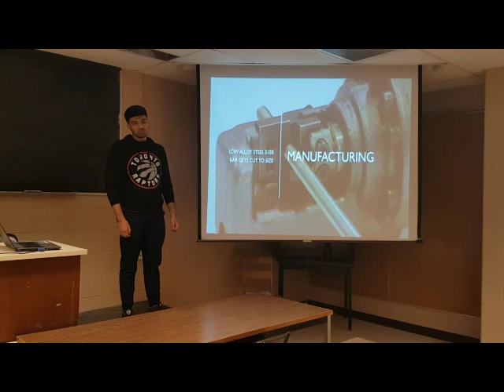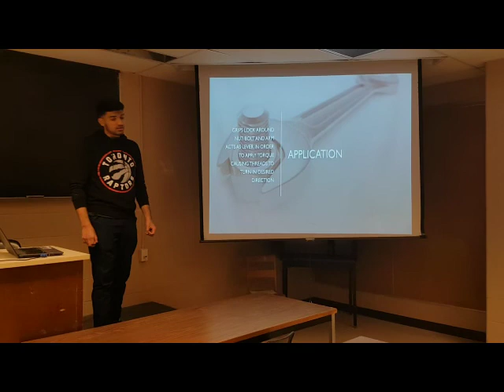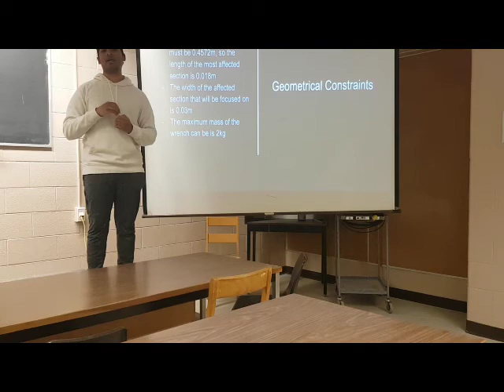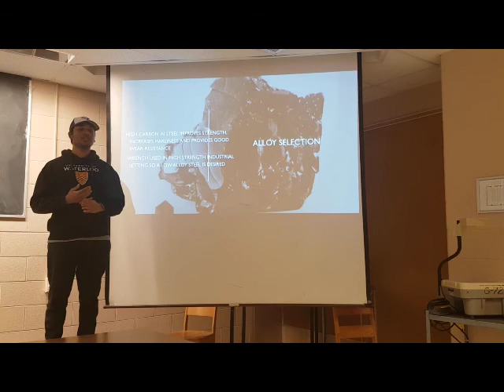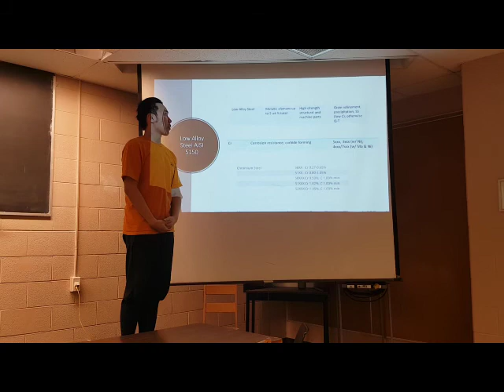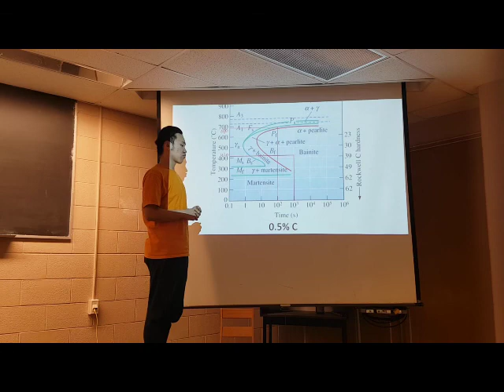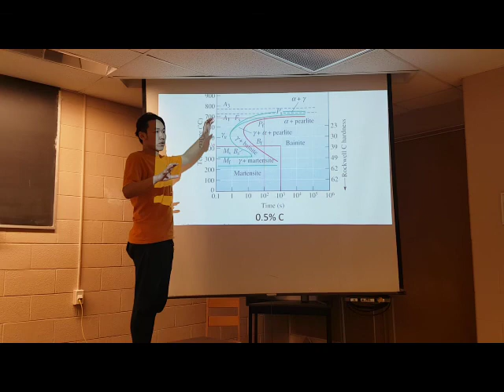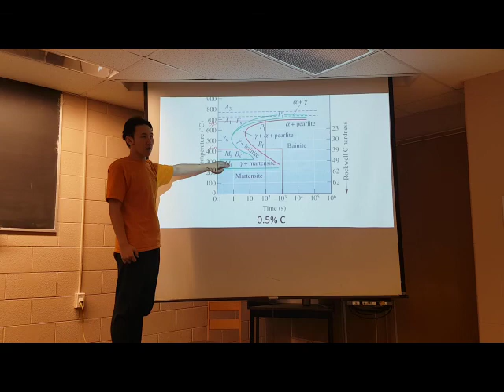T4 - Steel Wrench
Thabish Kamalathasn, Trevor Zhu, Taha Malik